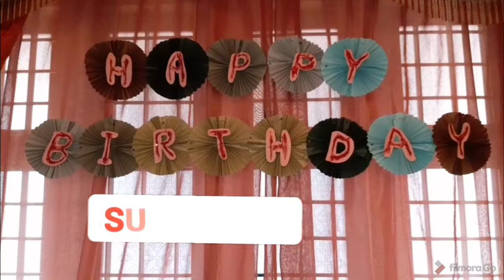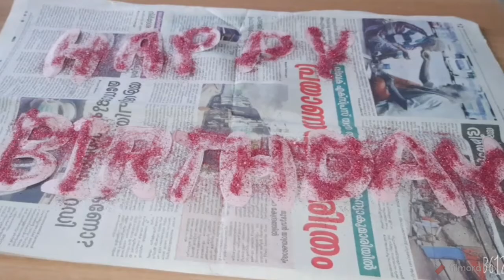Simple Birthday parties decoration ideas at Home | DIY best Birthday banner | Using color paper.